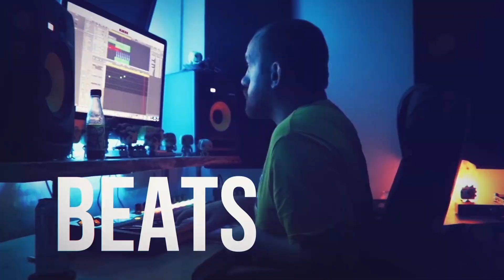FNAF NOOB Reacts to ALL Five Nights at Freddy's Trailers!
Hot Sauce Beats is Here! Today we are taking an even deeper diver into FNAF and we are checking out all of the trailers from each FNAF game! @itowngameplay did an amazing job putting all of these trailers together! I never knew trailers could be so terrifying!!! I had a blast reacting to this and I hope you enjoy the video! Stay safe out there and have a great day!

Including a SUBSCRIBER MINECRAFT SERVER that i will be making weekly videos out of! I can't wait for you all to see what i have planned! I love all of you SauceGang and hope you are staying for the long haul!

WATCHING Markiplier Play FNAF for the FIRST TIME! (SCARIEST GAME IN YEARS | Five Nights at Freddy's)